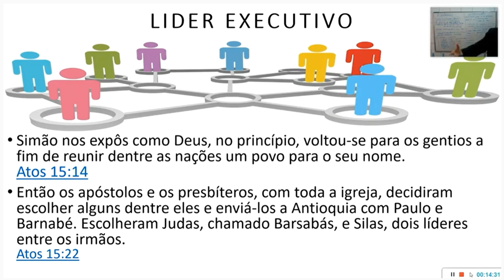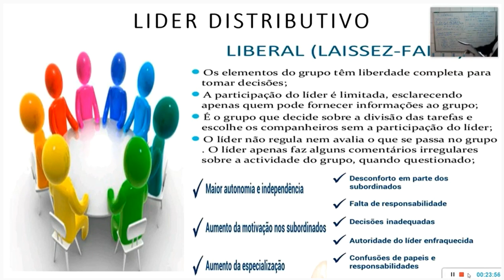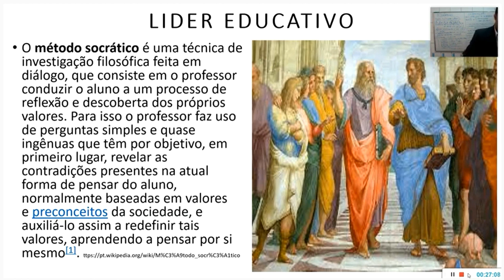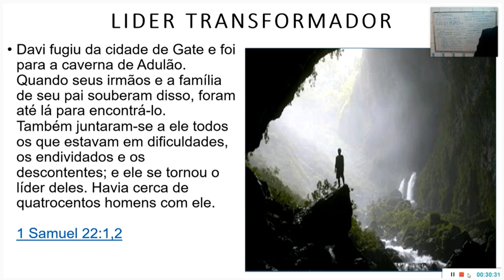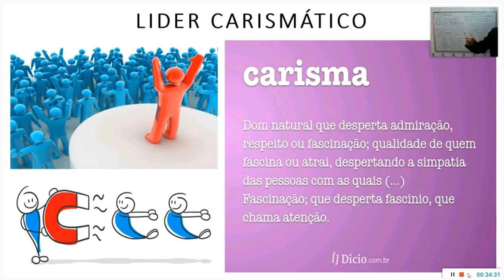O MAGNETISMO DO LÍDER (VIII) - TEOLOGIA PARA LIDERAR.